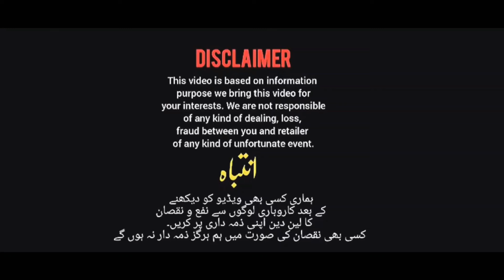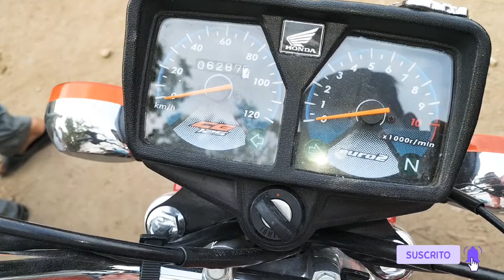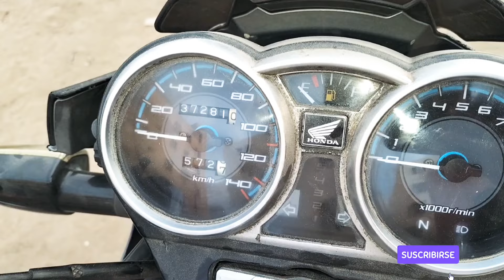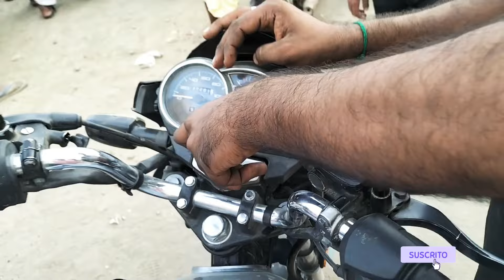20000 Mein bike Poyon oIL start chauthe mein ghoom poyo oil juganu Autos part 37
20000 Mein bike Poyon oIL start chauthe mein ghoom poyo oil juganu Autos part 37